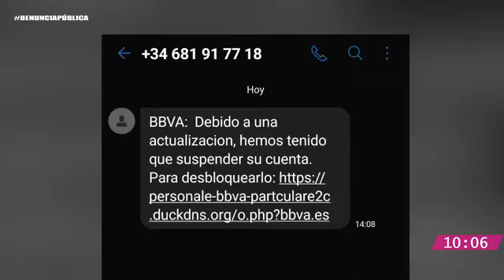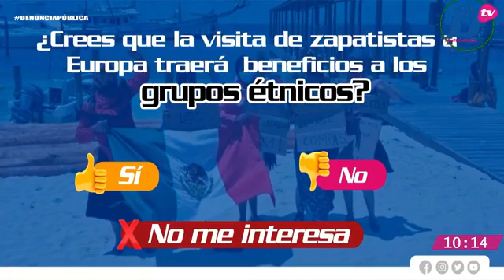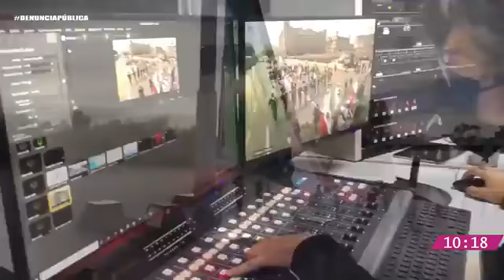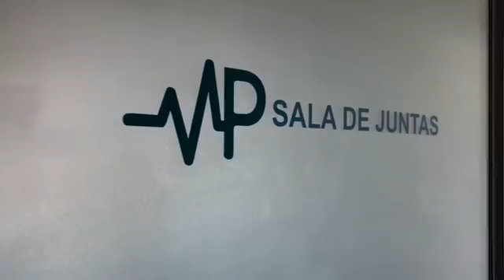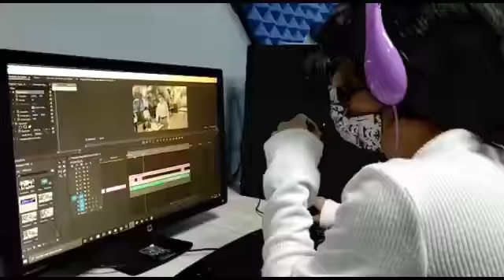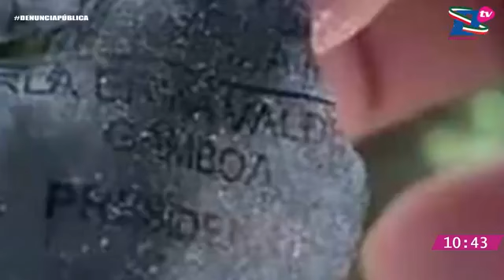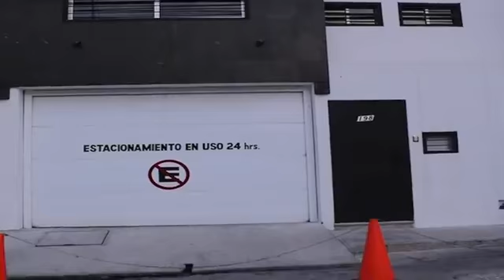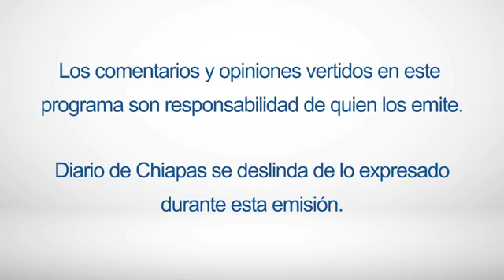En Vivo | Denuncia Pública | 17 de septiembre de 2021